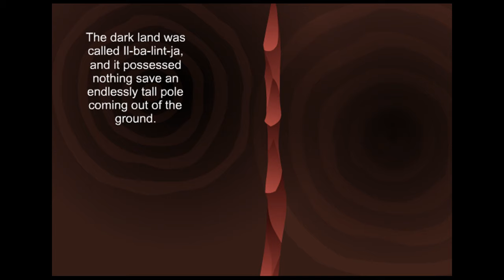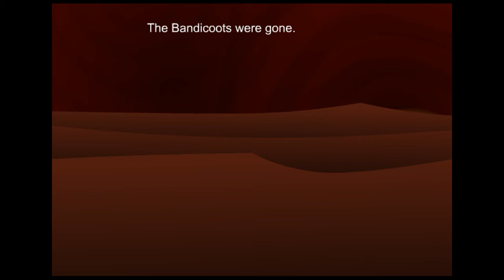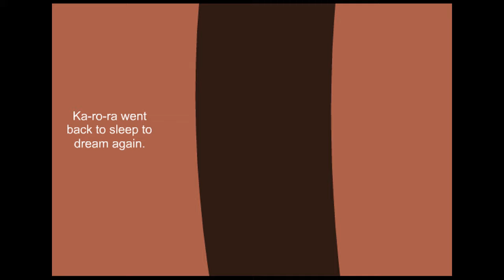THE ABORIGINAL CREATION MYTH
A gorgeous creation story by the Australian Aboriginals from the Big Myth collection. See all 25 of creation stories from different parts of the world in English, German and Dutch